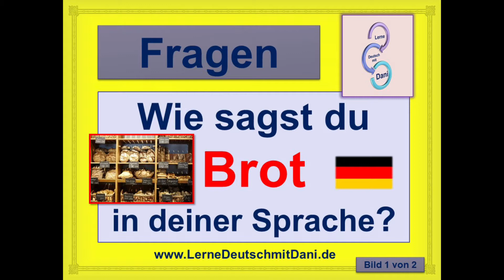Deutsch lernen: Wie heißt Brot in deiner Sprache?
Liebe Deutschfreunde!
Wie sagst du Brot in deiner Sprache? (direkte Frage)
Schreibst du es in den Kommentar, wie man in deiner Sprache Brot sagt? (indirekte
Frage)
Mögliche Antwort: In meiner Sprache heißt Brot so: ……..
Das Audio ist in Bild 3.
Kommentare posten.
Dear friends of the German language!
How do you say bread in your language? (direct question)
Do you write it in the comment how you say bread in your language? (indirect question)
Possible answer: In my language bread is: …… ..
The audio is in picture 3.
I appreciate your interest. If you want to, post me a nice sentence in the comments.
Do you need a translation into your language? Click on "Show translation" below.
Do you like my content, share it!

Deutsch als Fremdsprache DaFA1 DeutschA2 DeutschB1 DeutschB2 German Tedesco Aleman Alemao Almanca germangrammar